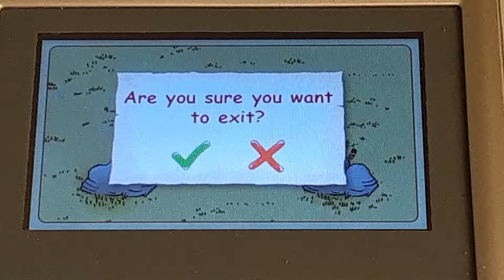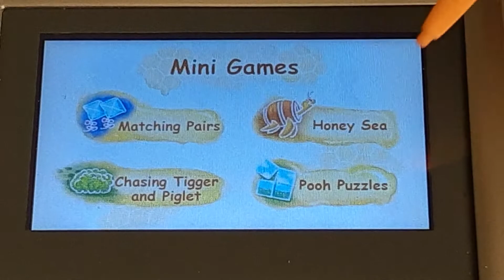V reader Winnie the Pooh Mini Games Part 2